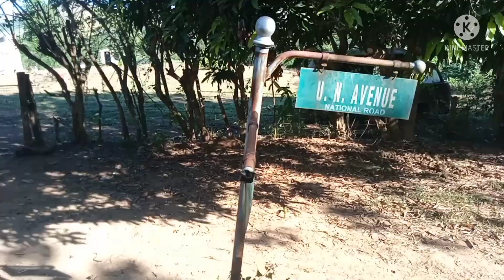mutya at agimat sa siera madre, napakarami talaga